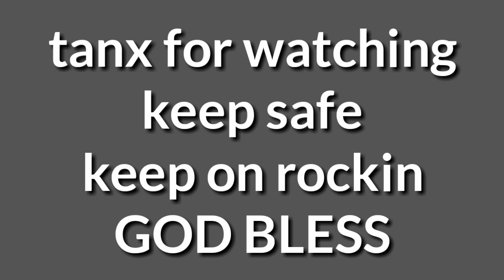3 bedroom modern home in consolacion cebu